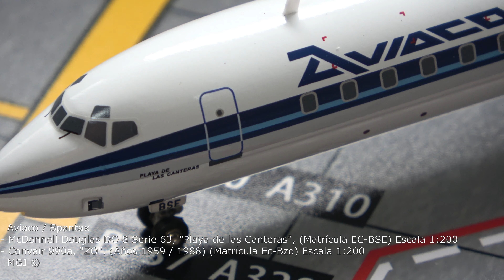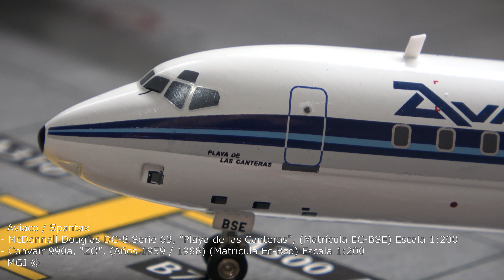Aviaco / Spantax. McDonnell Douglas DC-8 Serie 63 y Convair 990a - Escala 1:200 👨‍✈‍ . ✈ ✈ ✈ 👇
Aviaco / Spantax ✈ ✈ ✈   👇
McDonnell Douglas DC-8 Serie 63 "Playa de las Canteras" (Matrícula EC-BSE) Escala 1:200 ✈ ✈ ✈
- Convair 990a, "ZO", (Años 1959 / 1988) (Matrícula Ec-Bzo) Escala 1:200  ✈ ✈ ✈   👨‍✈‍👨‍✈‍👨‍✈‍